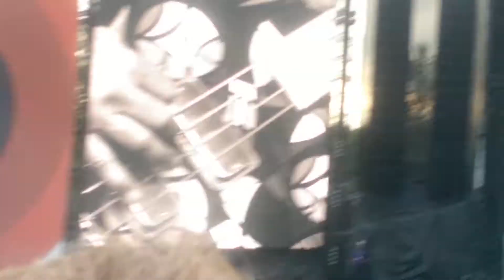PEARL JAM comatose live mk bowl 11 July 14